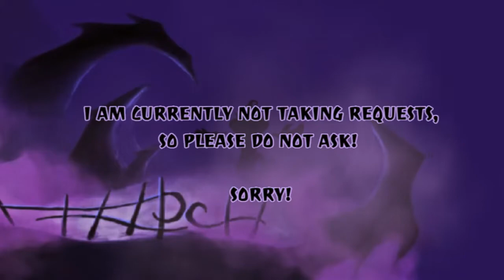Battle Hymn of Yinu - No Straight Roads/Persona 3 Mix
Vs. Yinu (No Straight Roads) + Battle Hymn of the Soul/Battle for Everyone's Souls (Persona 3)

* Join the Mashup Community Discord server hosted by Bufosmixes and I

* If you'd like to check out other fellow mashuppers, I do have a list of quite a few on my channel. Just make sure that they're currently taking them, of course.

* If you want to download any of my music, you can use any YouTube to MP3 website.

* Yes, you are allowed to use any song in a video as long as you give me credit!

* Need the BPM or pitch for a song I've used? I have a list right here full of them, which also provides helpful links to where you can find BPMs for any other songs on your own (If you have any questions regarding pitches, feel free to ask me anytime. I'm more than happy to help with that!)

* Every now and then, I come across a song with more than one pitch, sections that don't really fit in with other songs I mix with, or etc. This is why I created a folder of VGM I tweaked into my own version that makes them easier to mix with other music!